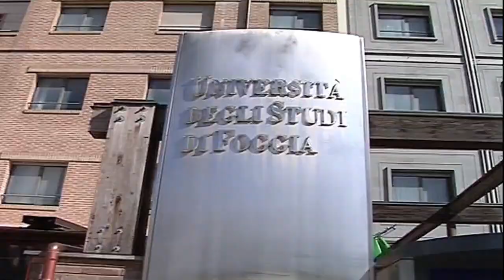Universita'A Foggia Stabilizzato Settore Precario Dell'Ateneo Dauno 1.7.2023